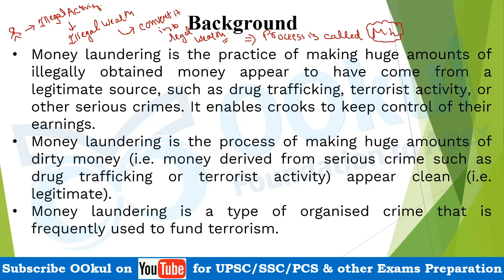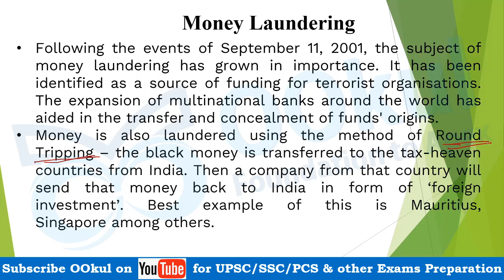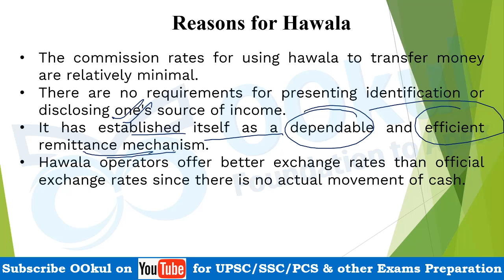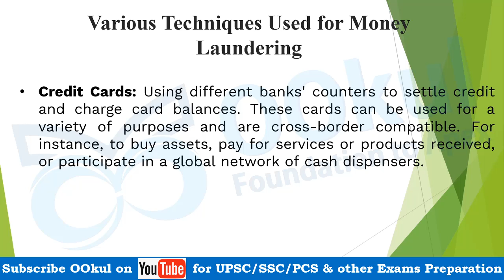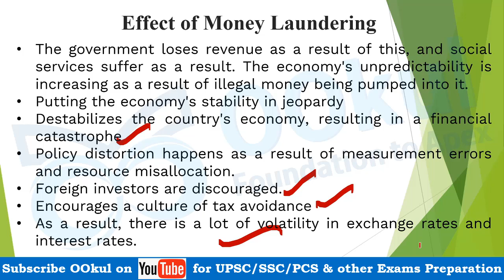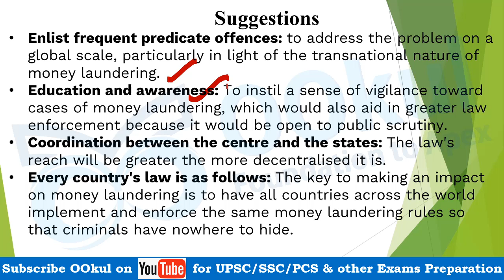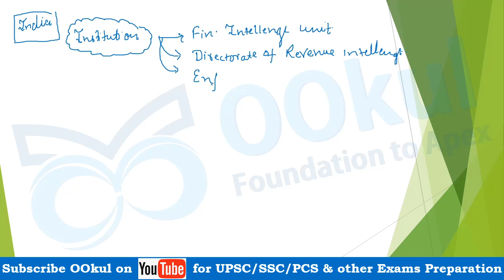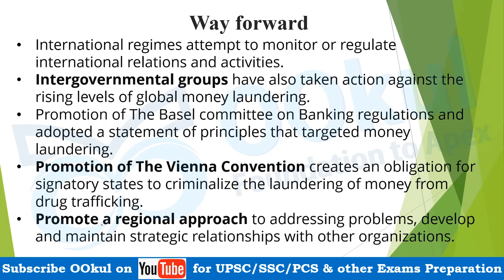Money Laundering | Internal Security | UPSC Mains GS Paper 3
Money Laundering | Internal Security | UPSC Mains GS 3 is discussed in detail

👇👇 BENEFITS of Full Course 👇👇
Find all other videos of Internal Security for UPSC CSE Mains GS Paper 3